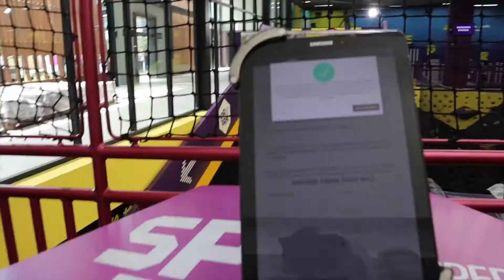SUDDEN TRIP WITH THE GIRLS | Part 2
Hi Guys,
This video was filmed way back months or maybe a year before MCO. I just got some time and mood to edit and I kinda miss some sudden trip with the girls.